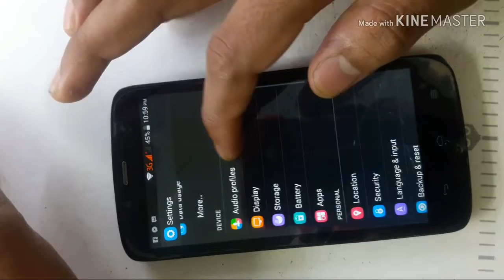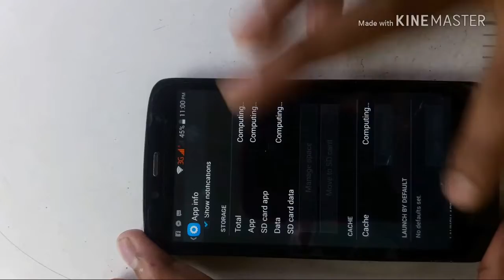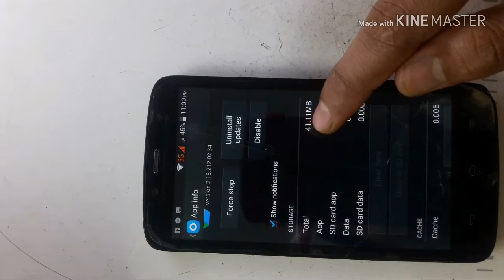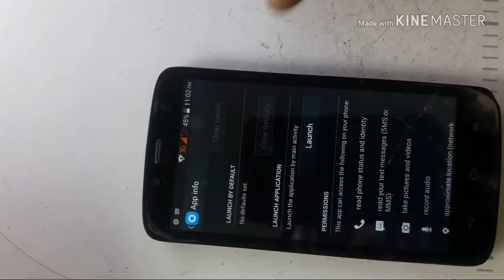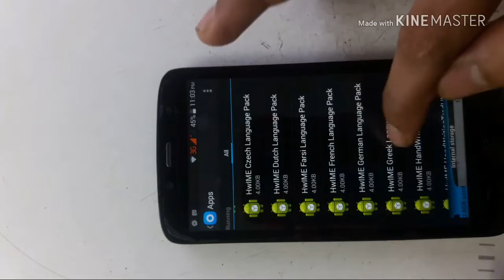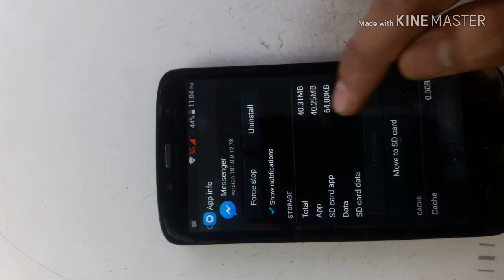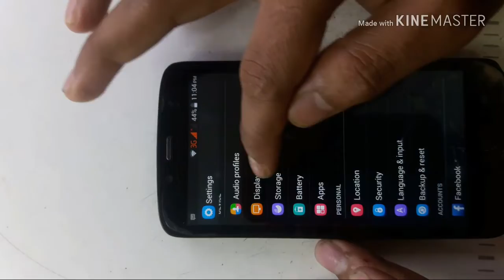Empty the phone memory without any apps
কোন অ্যাপ ছাড়া ফোন মেমোরি খালি করবে